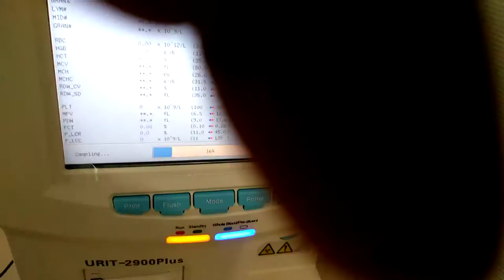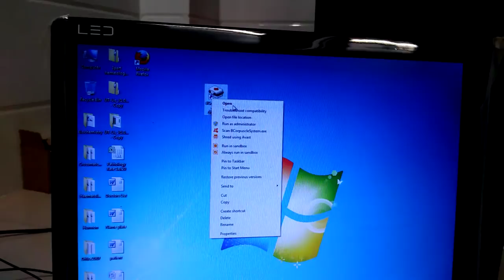Hemotology machine কি ভাবে computer এর সাথে Interface করে কাজ করবেন।